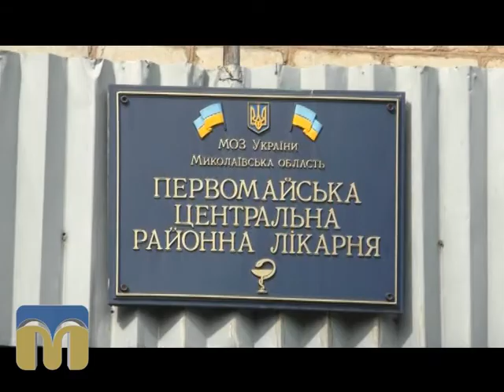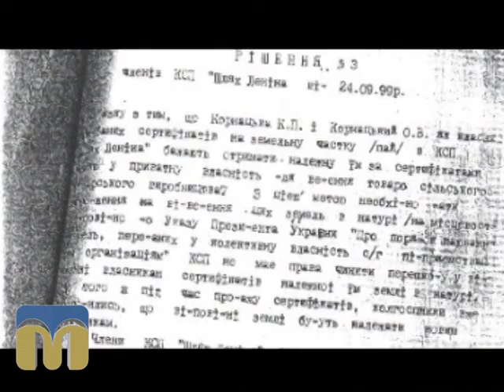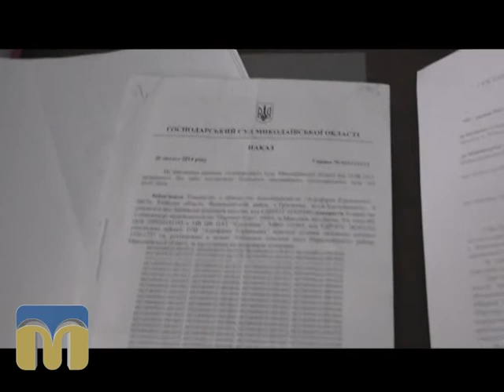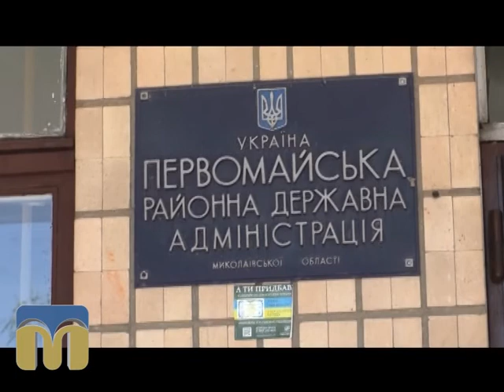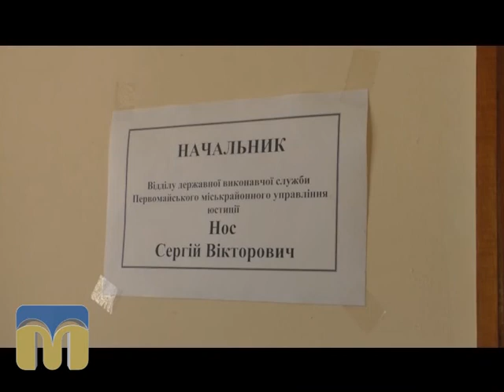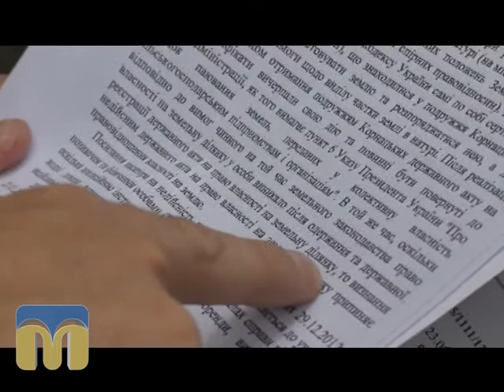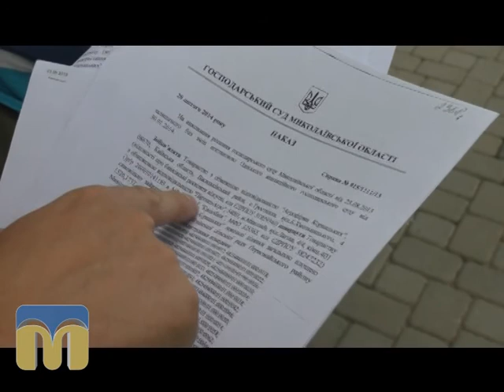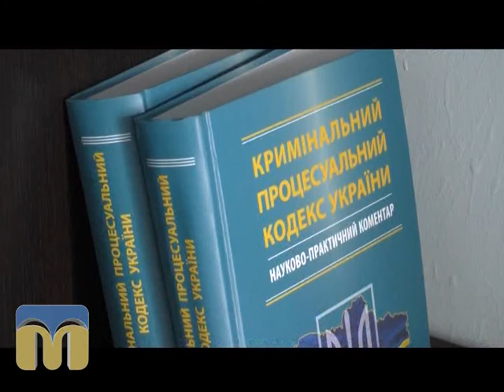Ракурс 15.07.2015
Спеціальні репортажі про цікаві та незвичні події, коментарі безпосередніх учасників, журналістські розслідування.

Над програмою працювали:
Наталія Єчкалова,
Антон Небісь,
Олександр Касімцев,
Галина Дракіна,
Юрій Ковальов.

Музика:
TitanSlayer “Apocalypse”, “No Return”, “The Clash”